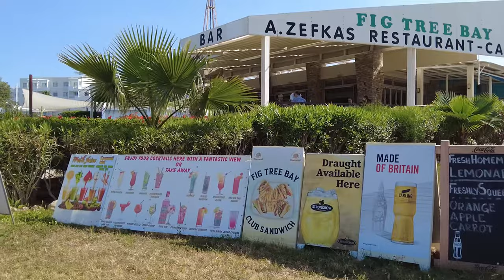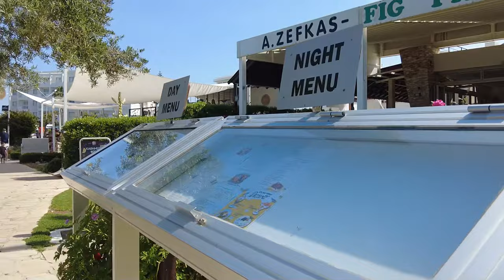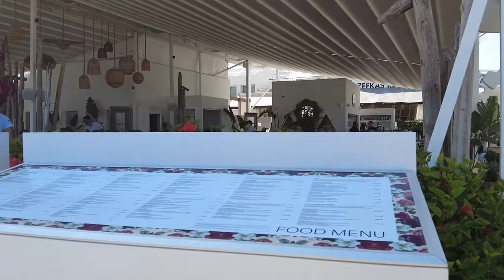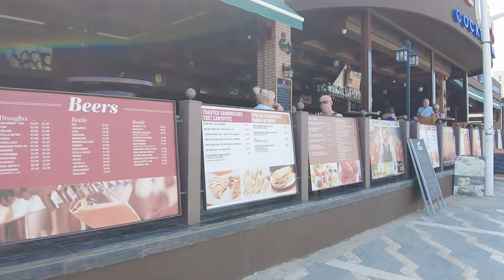Protaras Walking Tour, Cyprus, May 2023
Hi everyone,

We made this video walking around the beach resort town Protaras near Farmagusta and Ayia Napa in Cyprus.
Protaras is the more quiet neighbour of Ayia Napa and especially famous for the Fig Tree Bay Beach which has been rates one of Europe's top beaches.